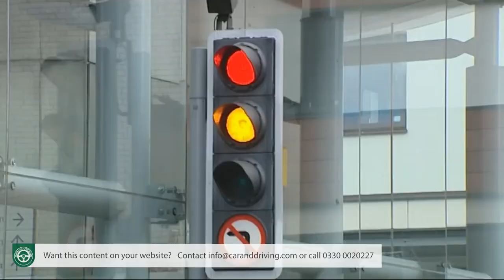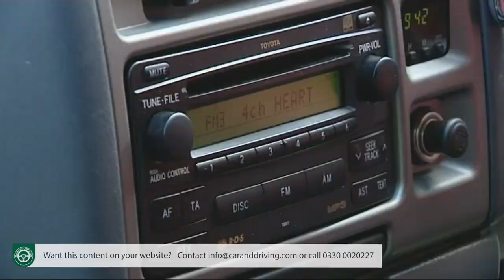Toyota Hiace 2004-2012 | the DEFINITIVE review | EVERYTHING you need to know...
Lease A Car With LeaseLoco Toyota Hiace 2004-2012 | the DEFINITIVE review | everything you need to know...
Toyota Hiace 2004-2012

Jonathan Crouch writes an in-depth Toyota Hiace 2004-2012 review. If you want to watch more reviews on vehicles like this Toyota Hiace 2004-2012 review, make sure to SUBSCRIBE to our channel and comment what YOU want us to review next.

Given that most light commercial vehicles are built to a template when it comes to size and indeed pricing, there has to be something that differentiates them. Why is one successful where another one falls by the wayside? To get an insight into the solution to that question, one need only look at Toyota's massively successful Hiace, the biggest selling van of its type around the world. The attribute that's shifting so many of these vans? Reliability. Simple, honest to goodness reliability. The Hiace isn't the best looking van you can buy nor is it necessarily the best equipped, but for people who just cannot afford down days when their commercial vehicle goes lame, the Toyota Hiace has become the prime pick. Here's what to look for when buying used.